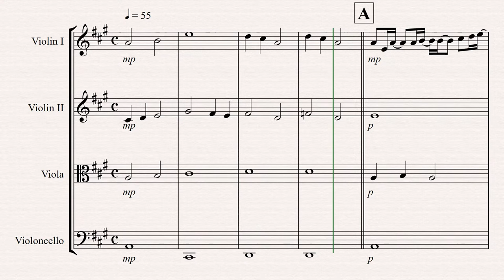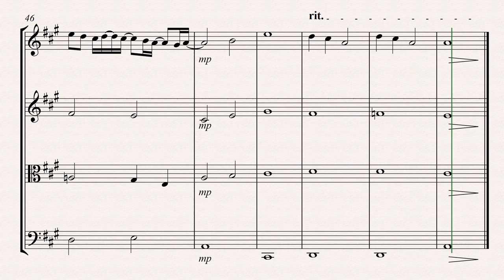Sa Aking Puso by Ariel Rivera | Arranged for String Quartet